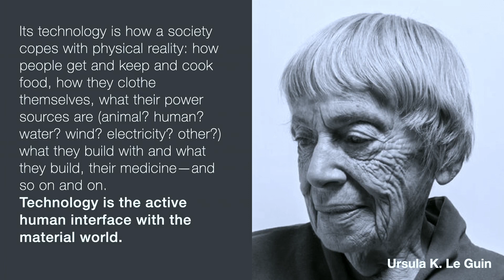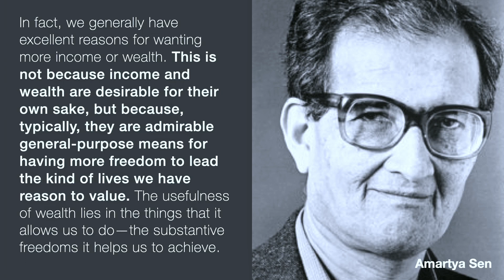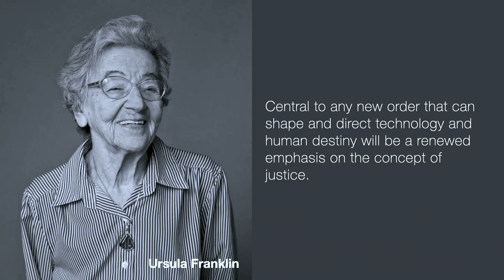Debbie Chachra – How Infrastructure Works | The Conference 2023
“Energy is general purpose freedom.”
“The earth is in a void, every atom has to come from some place, and go somewhere.“
Infrastructure might not be the first thing we think of when we hear the word “care”, but these  systems are manifestations of how we ensure quality of life as a society. Debbie Chachra refers to a quote of Amartya Sen - “We want wealth not because it's desirable on its own, but because it gives freedom to actually do what gives life value.” In her talk Debbie pointed out that the wealth of a country can be measured by the amount of money put into infrastructure. In fact a satellite image of the earth in some ways reflects wealth simply by showing the amount of artificial light present. Debbie Chachra sees artificial light as pure agency as it allows us to do things we would otherwise not be able to do.
If we take it a step further, energy is a general purpose freedom as having access to it allows you to exist with ease in your day to day. The issue is that the main source for energy we have harnessed are fossil fuels bringing us in the state of climate crisis we find ourselves in today. The speaker invited us to take a look at our lovely planet as a place that gets an immense amount of energy from the sun every day and also a place that exists in a void. Meaning every atom has to come from some place, and go somewhere. Debbie Chachra asks us to rethink the idea of energy that is limited, and the ideas of material resources that are not. To create caring infrastructure futures we need to commit to decentralized infrastructure for regenerative energy and build careful relationships to material flows.